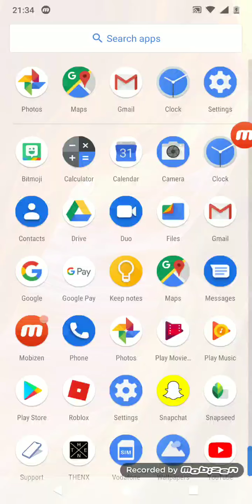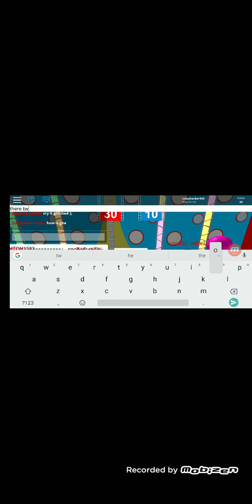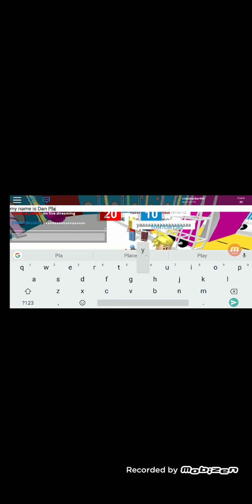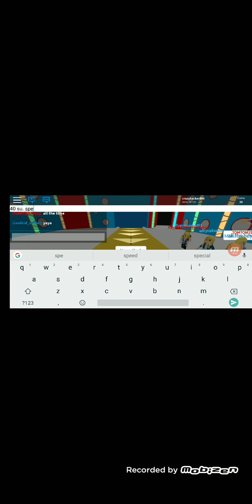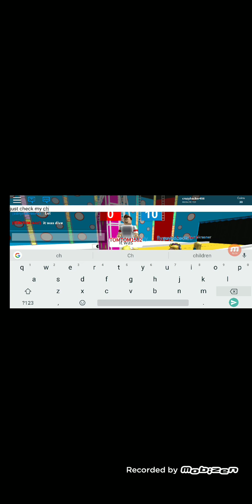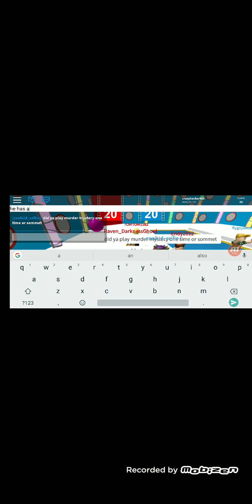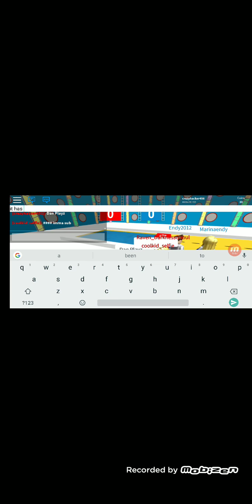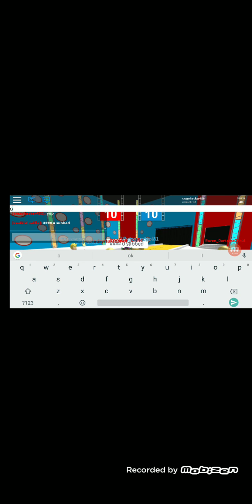THANKS FOR 40 SUBSCRIBERS